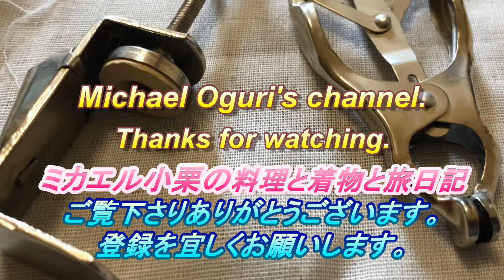手作りの腰紐、組紐の帯芯入れ。かけ針器とくけ台。字幕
今回は、組紐を芯にした腰紐も作りです。運針の練習がてら　作ってみました。
くけ針器とくけ台も手作りしたものを使用しました。
その手作り作り方は、別の動画で紹介しております。材料は、腰紐になる端布。手芸店で購入し組紐　この長さは、用途に応じた長さ、平均180ｃｍ～2ｍ位です。もう少し短くしても、その用途に合えば良いと思います。
作り始めは、腰紐になる先端片方を合わせて縫い付け閉じます。
横幅になる両側を合わせて縫い始めます。この時、布を引っ張りながら、縫い物をするときに活躍するのはくけ台と掛け針器です。全体を縫い閉じたら、片側に紐の芯を入れます。
母親は包帯を丸めて使っていました。使う組紐を片方に縫い止めます。
片側から細い棒を差し入れながらひっくり返します。細い棒を使ってひっくり返した後,残されていた片側を内側に折り込んで縫い閉じます。これで完成！
ミカエル小栗の料理と着物 旅日記のチャンネル

＊上記のブログにアクセスなさると、あなたの心と身体の癒しを祈ります。聖書を土台としたカウセリングも行います。上記のブログにアクセス、その処にあるメール送信にアクセス、ご依頼をお待ちしております。
私の趣味、日常の料理と和服、男物ブログ。
Instagram  ミカエル小栗　michasel_oguri